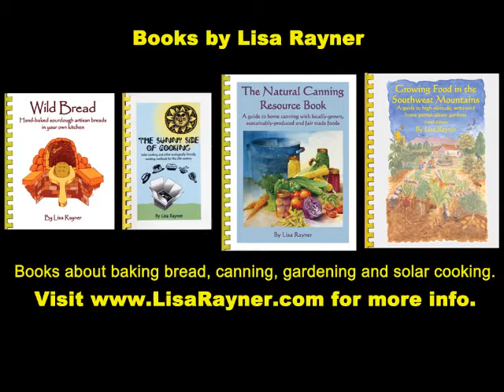Lisa Rayner Demonstrates How to Knead Dough for Whole Wheat Sourdough Bread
In this three-minute silent video, Lisa Rayner, author of "Wild Bread - Handbaked Sourdough Artisan Breads in Your Own Kitchen," demonstrates how to knead the dough for whole wheat sourdough bread. to purchase books by Lisa Rayner.